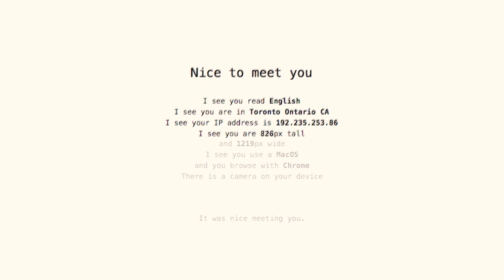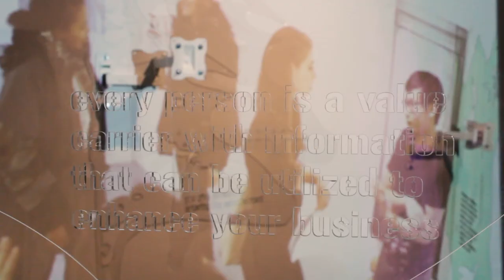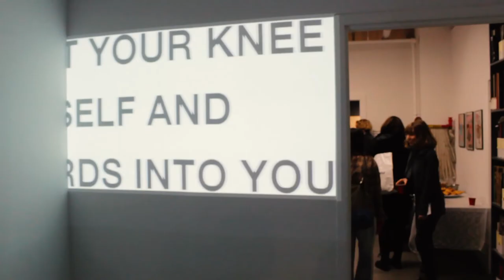Artist Series: Interview with Tak Pham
As boundaries between our digital lives and our “real lives” are becoming increasingly blurred, artists are responding in playful, critical and innovative ways. Digital Tattoo decided to connect with some of these artists within our communities to have conversations and look into what new metaphors are being created to represent our rapidly changing social, cultural, and political landscape. For our first meeting, we interviewed Tak Pham, who recently curated an exhibition titled VPN to IRL at XPACE Cultural Center in Toronto’s West end.